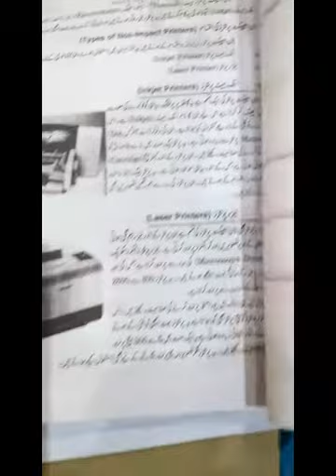D. Com-I (BIT)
Business Information Technology D. Com Part-I and today topic is Printer and its Types.